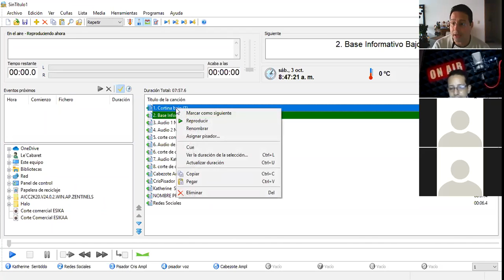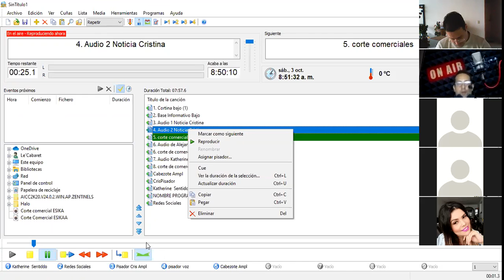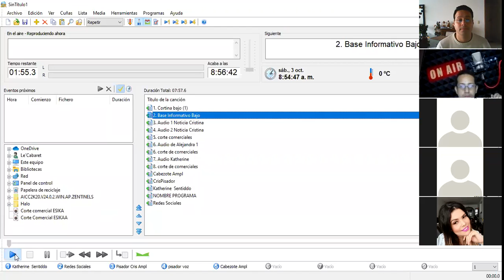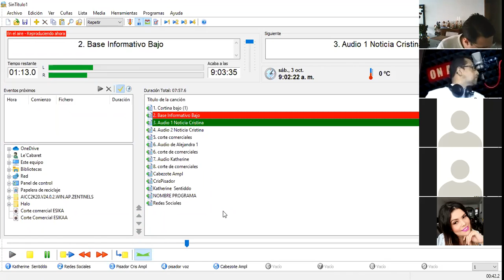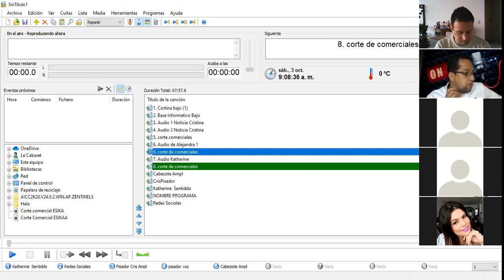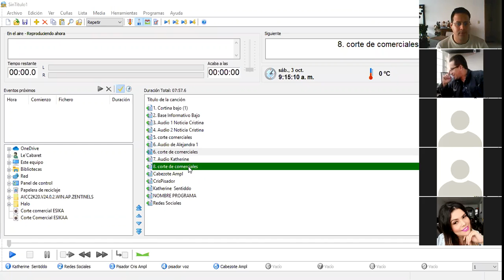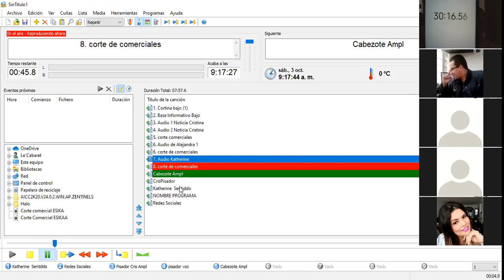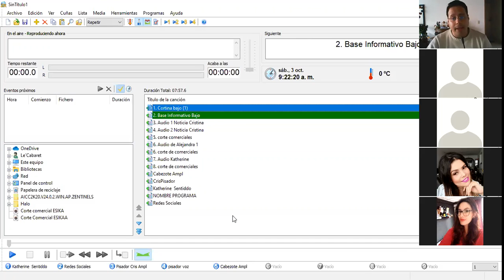20201003 TallerDeRadio IIISemSabado P2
Clase de Taller de Radio - III Sem Sábado, del 3 de Octubre de 2020. (Parte 2)